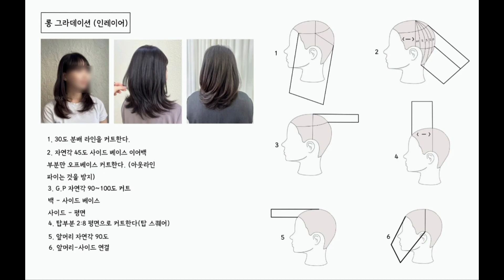💇긴 머리 고객님들이 가장 선호한다구요?😲롱 그라데이션 핵심 공개!😎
정원장님의 롱 그라데이션 (헤어)강의 - 착한 재교육